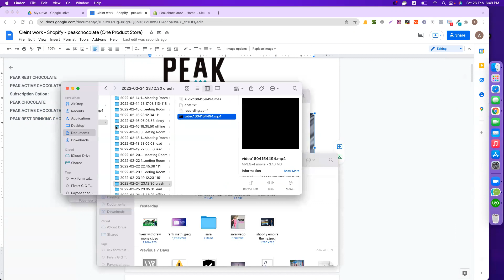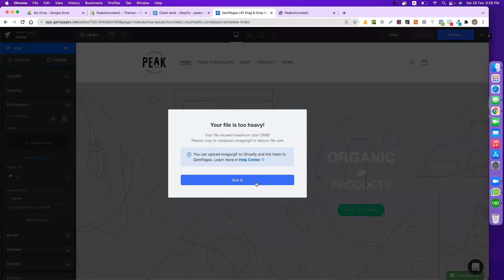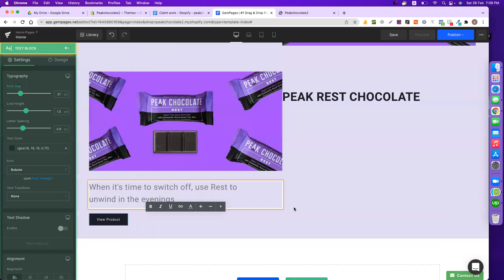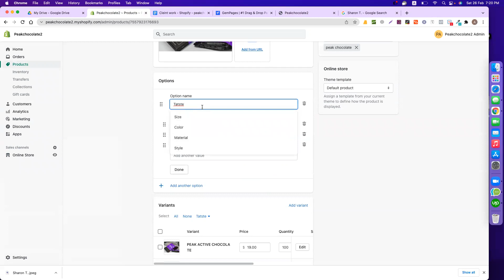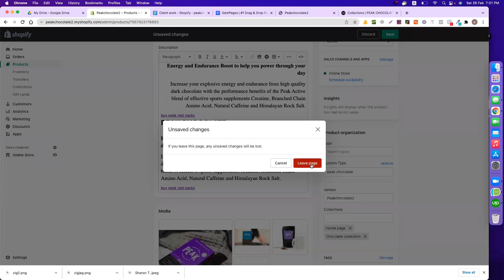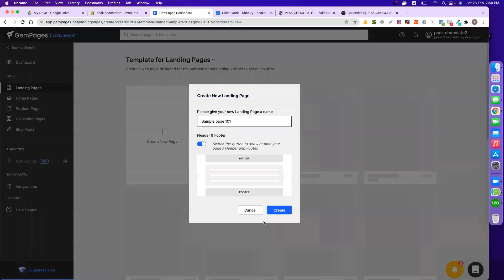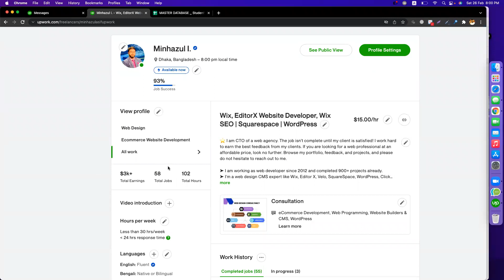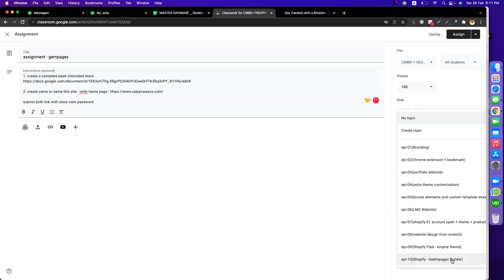Shopify Gempages Builder Bangla Tutorial - Codemanbd Offline Web Design Btach - Peak Chocolate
In this video I have shown Shopify Store Design Bangla Video Tutorial And its a Client's Work. In this video I have shown new look gempages builder for shopify

If you want to do Shopify One Product Store Design, this video is for you.